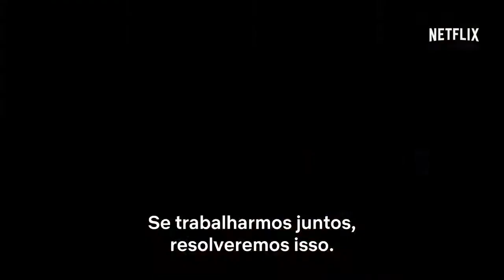Mistério no Mediterrâneo | Trailer HD Legendado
Confira o Trailer do Mistério no Mediterrâneo

Sinopse do filme: Um policial de Nova York e sua mulher se tornam suspeitos da morte de um bilionário após participarem de uma reunião de família no iate dele durante as férias na Europa.